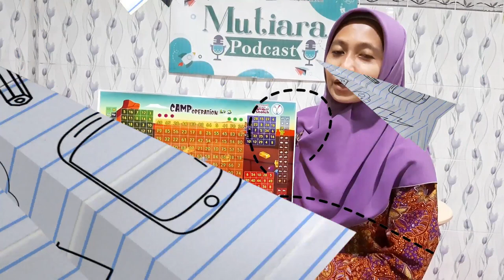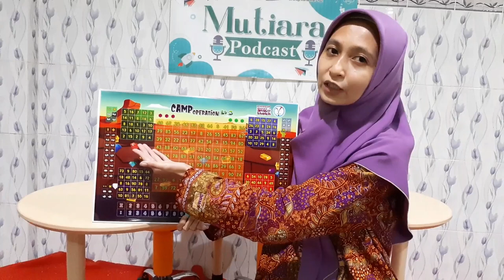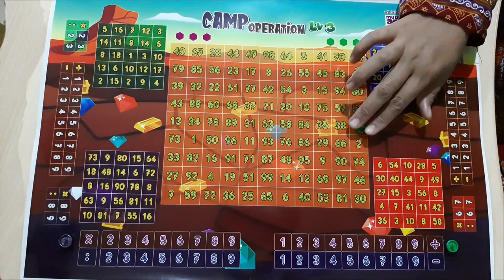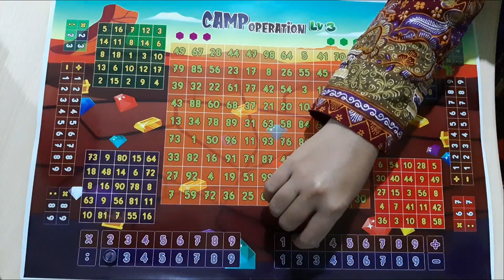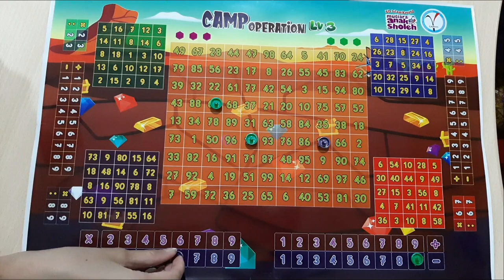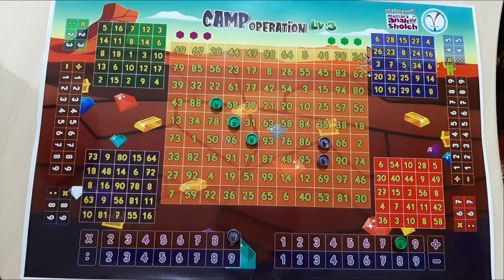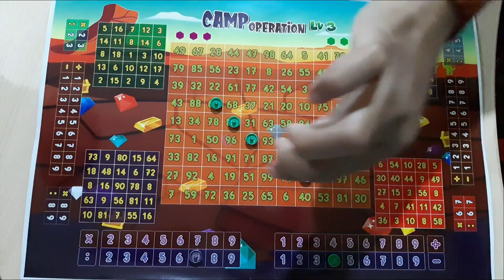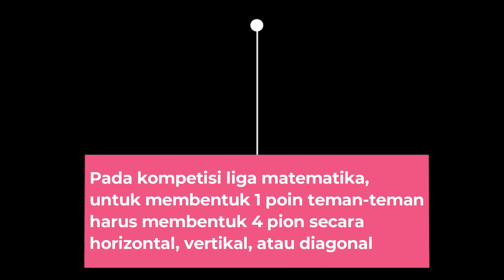TUTORIAL LIGA MATEMATIKA LEVEL 3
Hello guys this is tutorial of mathematics league for level 3. Let's practice and be the winner!